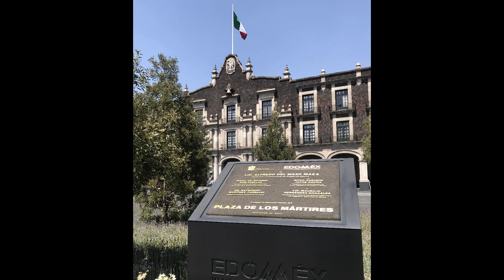REGALANDO FIGURAS DE LOS Five Nights at Freddy's EN TOLUCA.